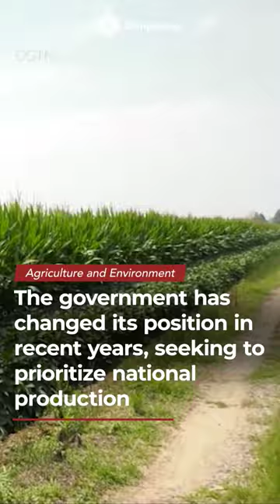China will expand pilot project areas for genetically modified soy and corn